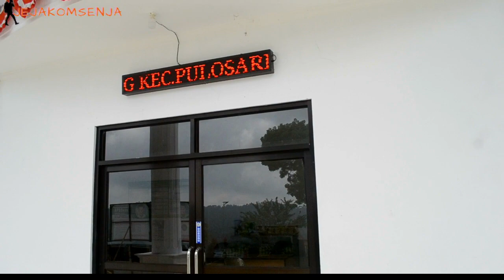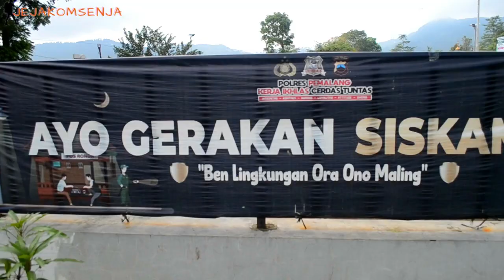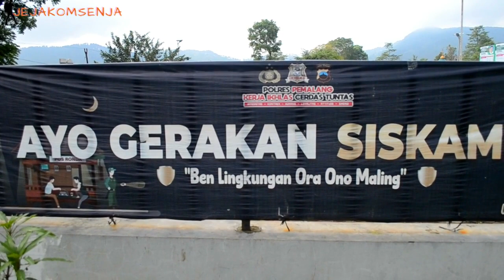Luar biasa⁉️ di Balik Kemegahan Balai Desanya Tercermin Kesejahteraan Warganya / Cikendung Pulosari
Luar biasa di Balik Kemegahan Balai Desanya Tercermin Kesejahteraan Warganya / Cikendung Pulosari Pemalang Jawa tengah Indonesia

[  Sobat Journey  ]

Konten video Jejak Om Senja kali ini akan melanjutkan Kembali petualangan om senja untuk berkunjung dan berpetualang ke salah satu pedesaan dan perkampungan di Indonesia. Desa dan kampung di Indonesia menyediakan pemandangan alam pedesaan seperti sawah, bukit, gunung, dan rumah warga desa dan masyarakat kampung yang sangat indah dan langka. Suasana di desa sangat langka dan jarang ditemukan di kota. Suasana desa dan kampung di Indonesia masih asri, alami, sejuk, dan nyaman. Warga desa dan warga kampung biasa tinggal di perbukitan, persawahan, dan pegunungan dengan suasana alam desa yang asri. Suasana desa dan perkampungan akan membuat kita rindu, kangen, dan serasa Kembali hidup ke desa dan kampung pada jaman dahulu saat kita kecil dan hidup di desa. Suasana desa dan kampung jaman dulu akan selalu teringat sebagai pemandangan yang indah.

📍 Kali ini om senja akan menyusuri suasana desa / kampung di sepanjang lereng pegunungan. Tepatnya di  Desa Cikendung, Kecamatan Pulosari, Kabupaten Pemalang, Provinsi Jawa Tengah.

Semoga konten video  Jejak Om Senja bisa menjadi hiburan, tuntunan, motivasi, inspirasi, edukasi, dan menjadi pengobat rasa rindu terhadap suasana kampung halaman seperti jaman dahulu. Desa dan kampung yang masih asri, alami, tradisional, dan kearifan local dan budaya yang terjaga membuat suasana desa layak dibanggakan. Keramahan warga, makanan desa yang unik, dan kesopanan warga desa menjadi ciri khas warga pedesaan.